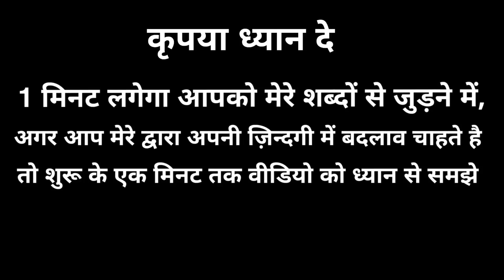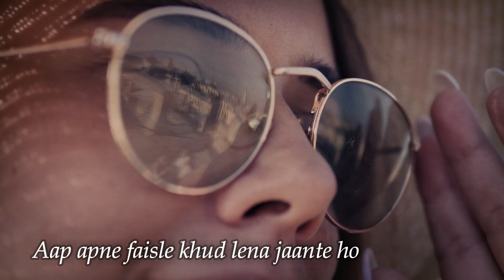How to get someone to tell you a secret | Best Inspirational quotes | Inspiring thought Motivation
Namashkar Dosto

Aapko aaj ki video me janne ko milega ki kisi insan ka bharosa aap kaise jeet sakte hai, koi bhi aapka easily deewana ban jayega bas ye kaam karo